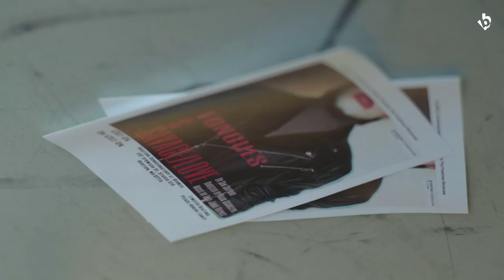Contemporary Theater at Boston Conservatory at Berklee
Contemporary Theater at Boston Conservatory at Berklee provides rigorous ensemble-based training and a safe, experimental space that will prepare you to be a bold innovator for the 21st-century stage.

Faculty: Theresa Lang
Students:Victoria Capraro, Shanelle Villegas, Jordan Palmer, Galiya Zhangbyrshy

Produced by:
Nick Clark Productions

Director:
Nick Clark

Directory of Photography:
Michael Flanagan

Videographer:
Peter Buntaine
Christopher Duff
Jonathan Lindsay
Chris Loughran

Editor:
Nick Clark

Assistant Editor
Samuel Hartson

Re-recording Mixer, Sound Designer:
Eric Pfeifer